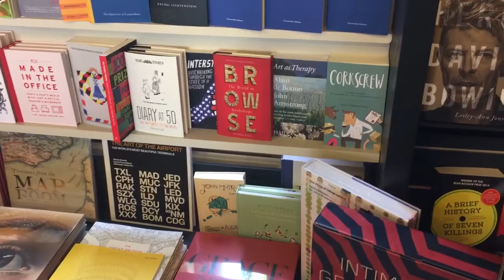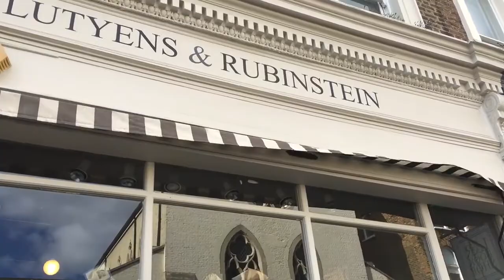Browsing bookshops - Pushkin Press talks to booksellers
Browse: The World in Bookshops hit shelves this October and as part of the Books Are My Bag campaign, Pushkin Press spent time with some London booksellers talking all things bookshops!